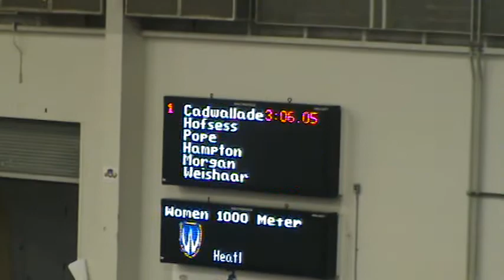Windsor Team Challenge Women 1000m Heat 1